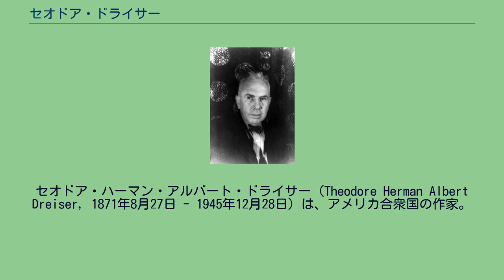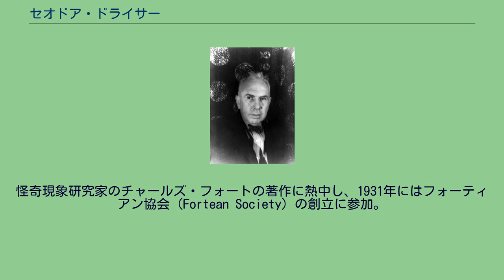セオドア・ドライサー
セオドア・ハーマン・アルバート・ドライサー（Theodore Herman Albert Dreiser, 1871年8月27日 - 1945年12月28日）は、アメリカ合衆国の作家。
インディアナ州テレホートで、ドイツ系移民（ローマ・カトリック）の父とチェコ系移民（メノー派）の母との間に、13人兄弟の12番目の子として生まれる。
父親の事業が失敗したせいで一家は貧しかった。
14歳年上の兄ポール・ドレッサーは19世紀末に活躍した作曲家・俳優であり、ドライサーは短編集『Twelve Men』(1919年)の作中で兄の人生について書いている。
16歳で家を飛び出したドライサーは、様々な職業を経て新聞記者となり、セントルイス、ピッツバーグ、ニューヨークなど各地を転々とする一方で、ホーソーン、ポー、バルザック、ハーバート・スペンサー、ジョン・ティンダル、トマス・ハックスリー、フロイトなどの著作を耽読する。
幅広い社会を経験すると同時に、現実社会を科学的に把握する方法論を学んだ。
1900年、中西部の田舎からシカゴに出てきた貧しい娘がニューヨークで女優として成功するまでを描いた『シスター・キャリー』で作家デビューを果たす。
女主人公のアモラルな人物造型が物議を醸し、初版はほとんど売れなかった。
1925年、代表作『アメリカの悲劇』を発表する。
貧しい青年が出世のために恋人を殺害してまで上流階級に登ろうとするが、結局は環境に弄ばれて死刑になるまでを描いたこの作品は、アメリカ自然主義文学の傑作とされ、1998年にランダム・ハウス、モダン・ライブラリー編集部が選出した「英語で書かれた20世紀のベスト小説100」では16位に選ばれるなど、英米での評価が高い（ちなみに『シスター・キャリー』は33位）。
また、1931年にジョセフ・フォン・スタンバーグ監督により『アメリカの悲劇』（An American Tragedy）として映画化され、1951年にジョージ・スティーヴンス監督により『陽のあたる場所』（A Place in the Sun）として映画化された。
怪奇現象研究家のチャールズ・フォートの著作に熱中し、1931年にはフォーティアン協会 (Fortean Society) の創立に参加。
長い間、正当な評価を受けることが少なかったが、生誕100周年を迎えた1970年代以降に再評価が進み、現在ではマーク・トウェインらと並ぶアメリカ文学の父として、不動の地位を築いている。